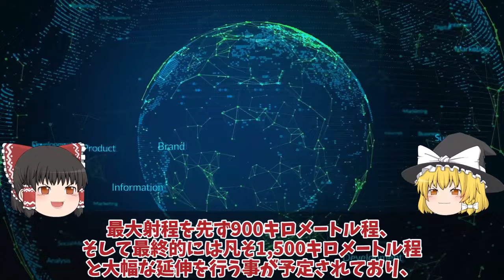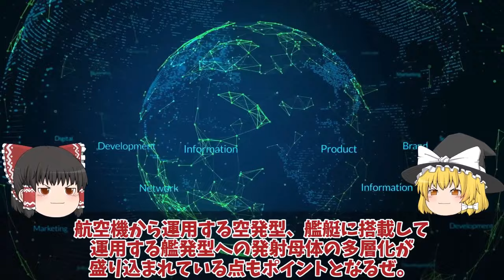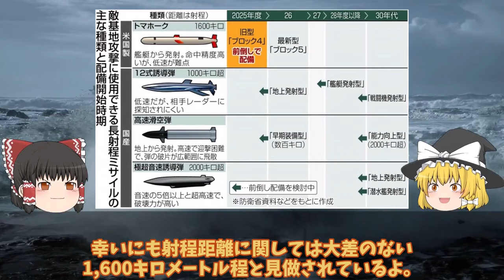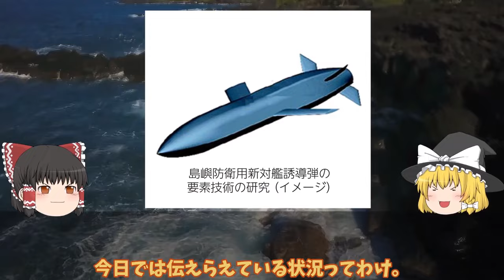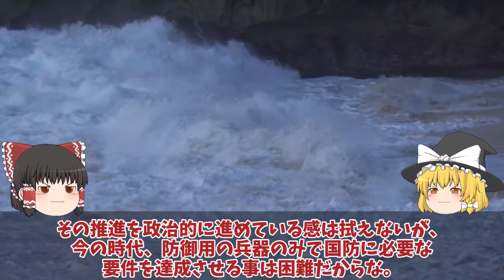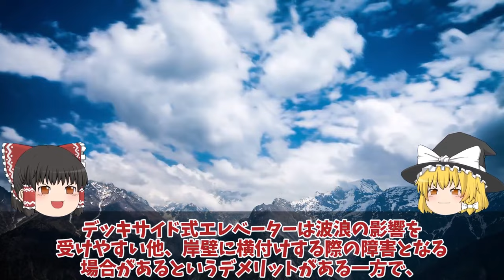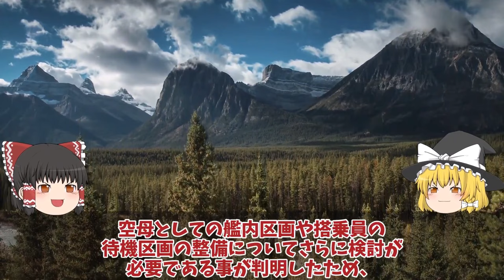【ゆっくり解説・軍事News】【次世代兵器開発】 防衛省本気で和製トマホーク完成三菱マジでヤバい12式延伸技術完成間近か！一年前倒しで反撃能力に世界最強【スペシャル・特集】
【次世代兵器開発】　防衛省本気で和製トマホーク完成三菱マジでヤバい12式延伸技術完成間近か！一年前倒しで反撃能力に世界最強【スペシャル・特集】

1防衛省本気で和製トマホーク完成三菱マジでヤバい12式延伸技術完成間近か！一年前倒しで反撃能力に世界最強へ？

2自空母化改修完了で艦首四角驚異の甲板散水試験F35B戦闘機の発着が可能か！日本史上最大の護衛艦かが衝撃的な映像？

3海上自衛隊引渡しカナダが日本のたいげい型潜水艦注目か！攻撃型潜水艦現地建造で防衛省は落選か？